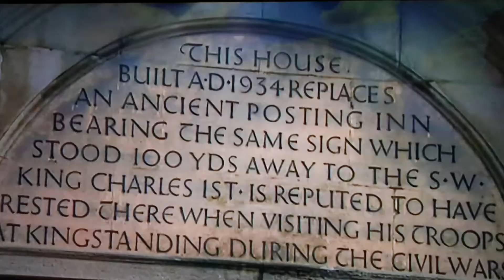King Charles 1 visits stoneleigh abbey